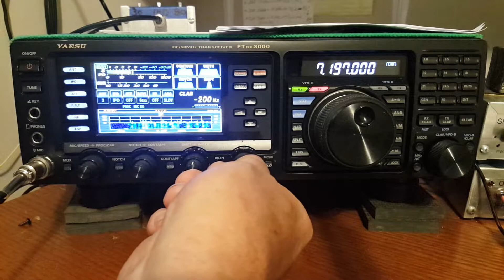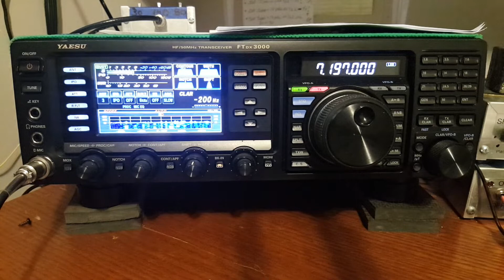QRP Quickie - TU N3NL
Thank you for your patience, Al, N3NL! Your audio was ASTOUNDING.
Antenna: 40m inverted vee, apex at about 28’ in a pine tree
Power output: 10w PEP
Mode: SSB
Rig: Yaesu FTdx-3000 with 4K Tx BW enabled & Rx BW set to 4 KHz

Al was running a POTA activation in Virginia. He wasn’t in a hurry to work folks, and was taking his time. I was surprised- and it was nice. Most POTA activators crank through the contacts like mad. I called Al maybe 5 or 6 times in a recording that I deleted because it grew long. I was just thinking that I’d never contact him because there was intense comptetition. Al heard my /QRP and asked the wolves to stand down while he called me! THANK YOU Al!

I don't know what kind of mic Al was using- but I'll bet it was the stock Icom hand mic. He was using an IC-7300, and he had ASTOUNDING audio, He sounded as if he was using 4K Tx BW. I wonder if 7300 owners can enable that like I have on this Yaesu. Hmmm. 7300 owners- you cannot imagine how good this fellow sounded in my station, given my station speaker. He actually had bass that could be felt. My phone can't capture it of course. That's the nicest sounding 7300 I've ever heard   :)

73